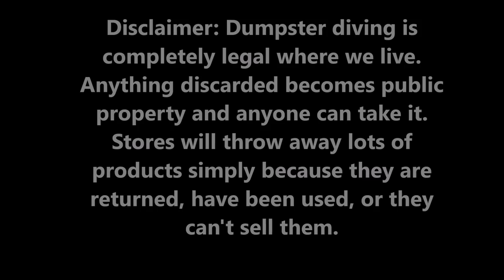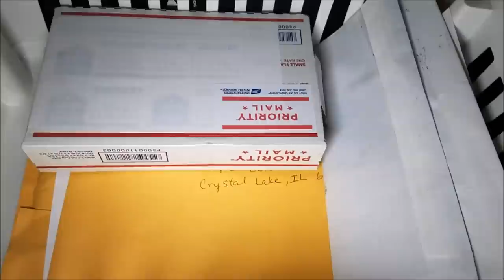BLACK FRIDAY HAUL! Found Apple Products Dumpster Diving Apple Store Black Friday!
BLACK FRIDAY HAUL! Getting The Best Deals Black Friday Shopping 2017! Free iPhone and Apple Products Dumpster Diving Apple Store on Black Friday!

SEND US SOME CRAZY STUFF
The Squad